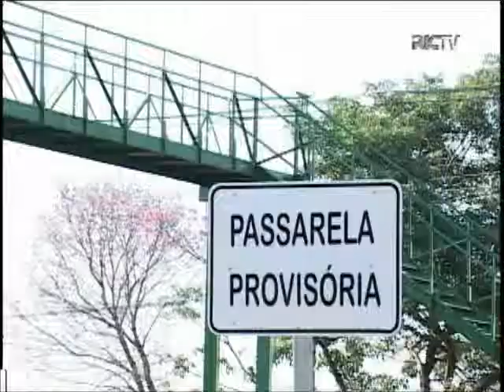Moradores do Conjuntos Taís reclamam da falta de estrutura